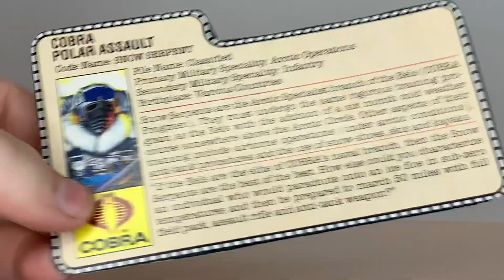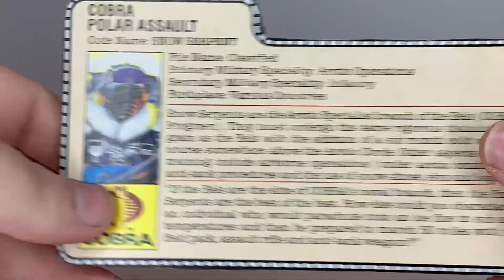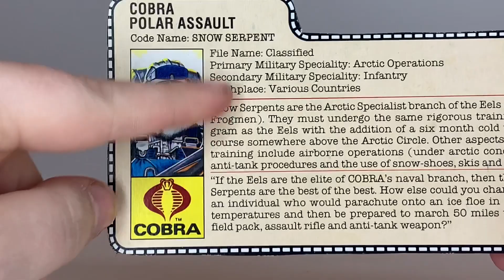Snow Serpent (Cobra Polar Assault)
a review on the Snow Serpent V1 1985